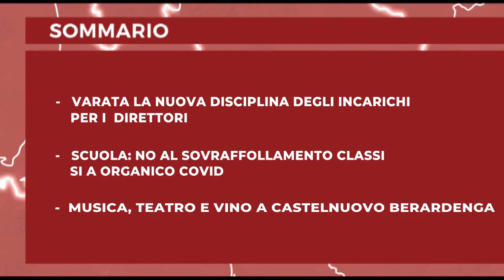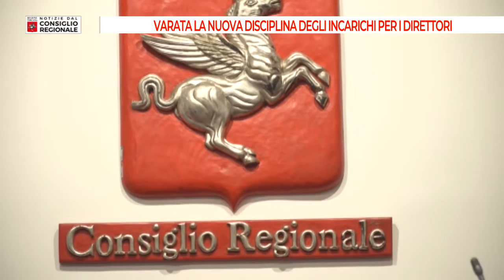Tv Prato Notizie dal Consiglio Regionale del 16 07 2021